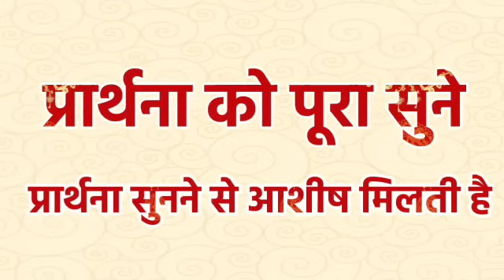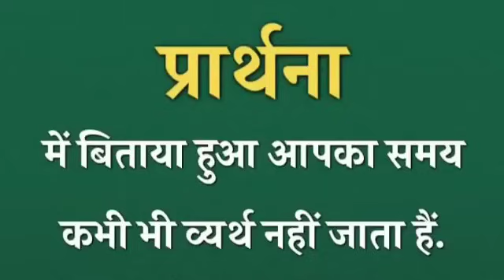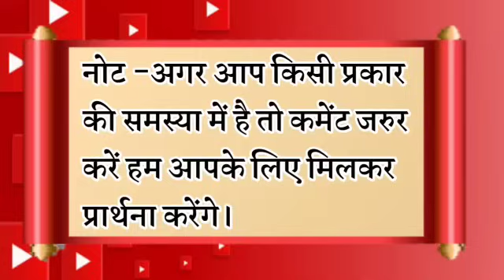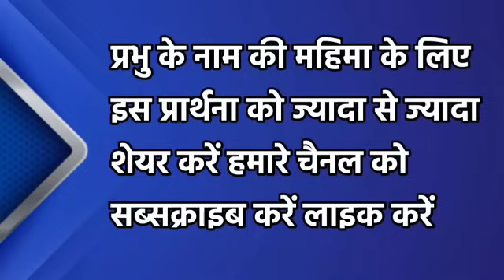रविवार की प्रार्थना आप और आपके परिवार के लिए | morning prayer | सुबह की प्रार्थना | आज की प्रार्थना